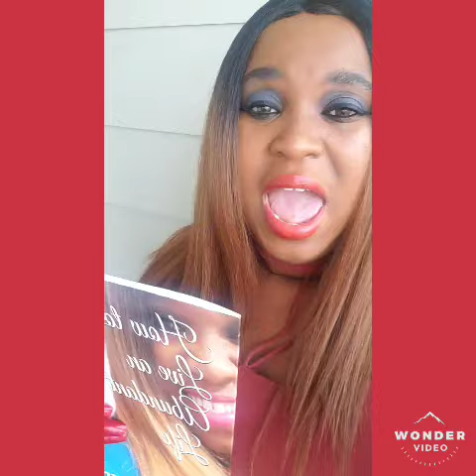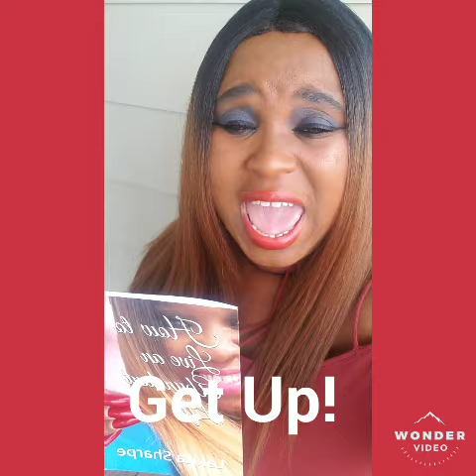Get Up! |Joyce Meyer Inspired